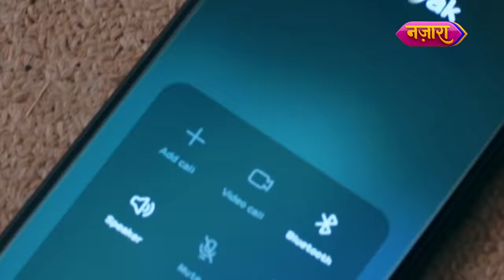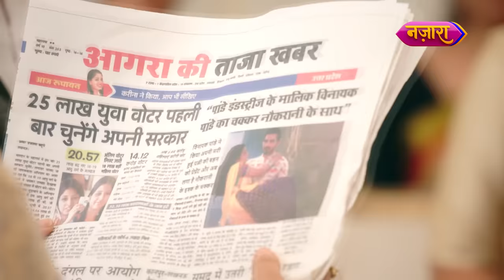Rangeeli Ne Palta Ayush Ka Khel | FULL EPISODE - 81 | Do Chutki Sindoor | Nazara TV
Aage ki kahani jaanne ke liye dekhiye Do Chutki Sindoor ka yeh full episode.

Cast:
Siddhi